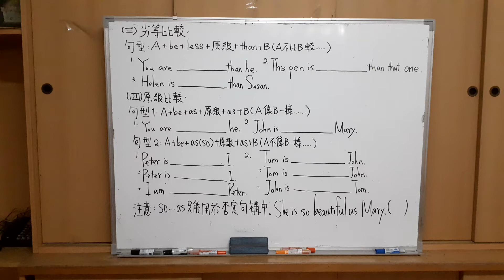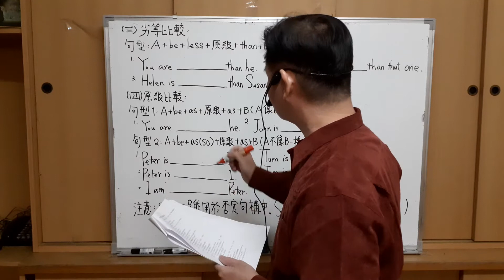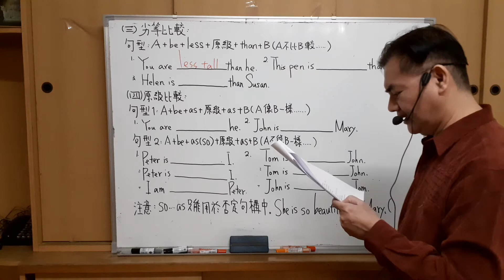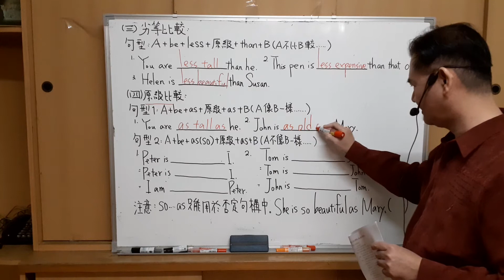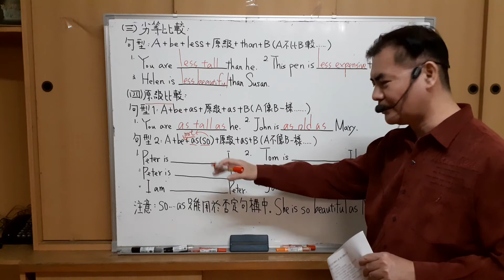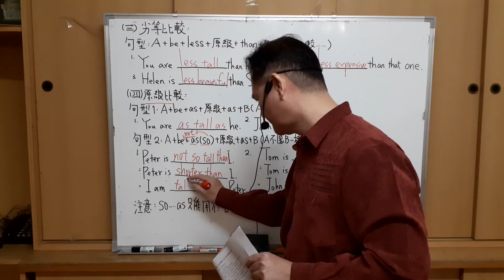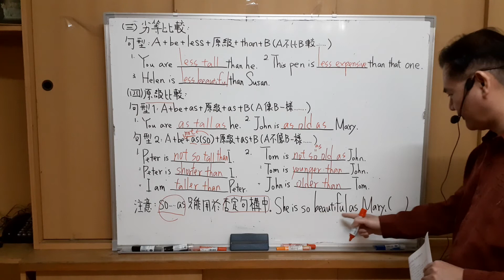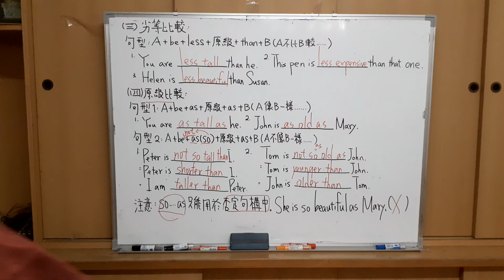Mr.Chen英文教學--國中英文法(形容詞比較級3)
(三) 劣等比較 :
句型 : A + be + less + 原級 + than + B (A不比B較….)
(四) 原級比較:
句型1: A + be + as + 原級 + as + B ( A像B一樣….)
句型2: A + be not + as ( so) + 原級 + as + B ( A不像B一樣….)
＊ 注意: so …as 只能用於否定句構中: